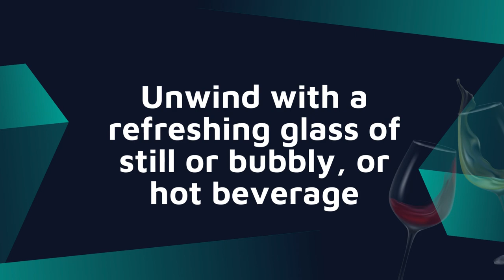Friday Art Club Ad: Mastering Auragraph Drawing Techniques for Beginners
Friday Art Club: Mastering Insight Auragraph Drawing Techniques for Beginners
​Interested in Art?  Want to practice?

Every Friday: Join us for Insights Drawing Auragraph sessions suitable for beginners or those more experienced. It’s a great way to unwind at the end of the week in a soothing, artistic setting. Follow my guidance as we progress step by step, stage by stage, and mark by mark. Whether you're learning to draw or looking to enhance your skills, this is the place to be.  Develop your psychic art with us and later gain the opportunity to develop

Can't draw? Auragraphs are a great entry to psychic art for beginners, while being a great platform for more experienced spiritu artists to deepen their ability.

Level 1: Beginners/Novices + More experienced
Level 2: Intermediate